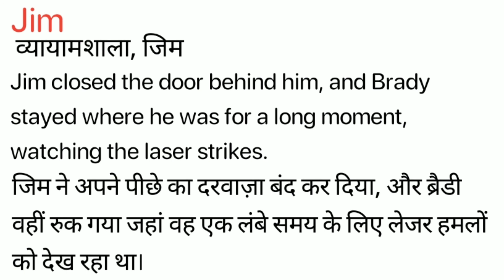Jim Meaning in Hindi/ Jim का अर्थ या मतलब क्या होता है.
Jim Meaning in Hindi